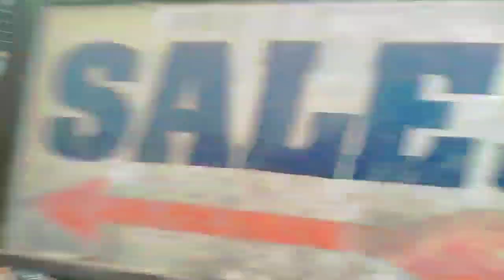जनता हीरो एजेंसी गए प्रतापगढ़ ll गाड़ी को सर्विसिंग करवाने के लिए😱😱myfirstvlog